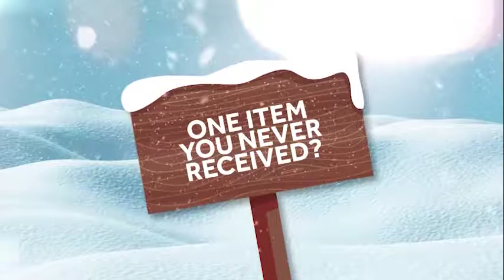WESH 2 - Christmas Project entitled "WESH 2 Wonder?Land"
This is a creative project I produced, where the WESH 2 News anchors relived their favorite childhood and family moments.